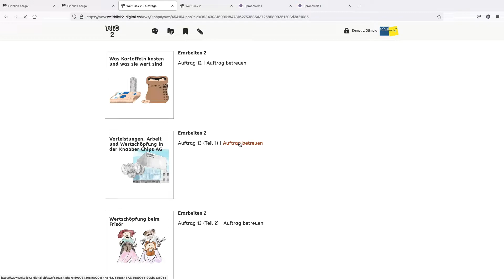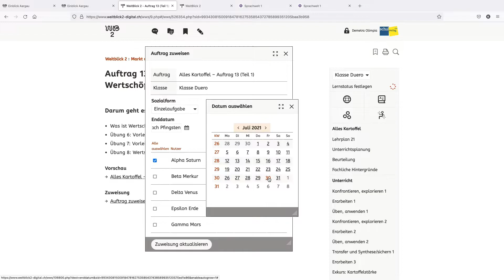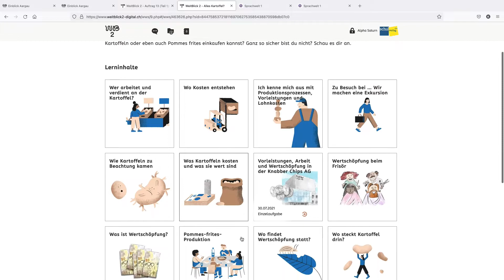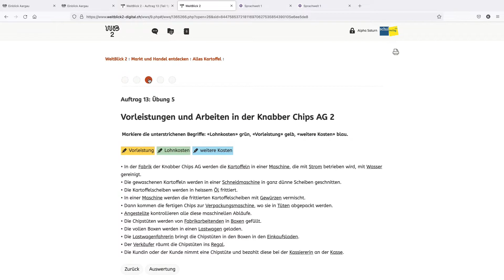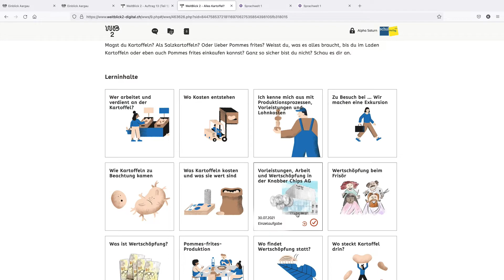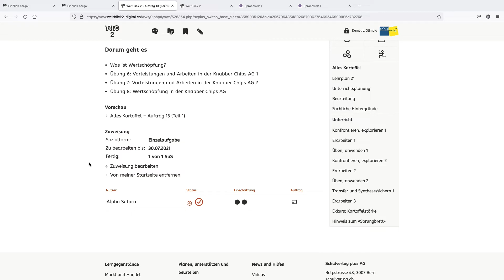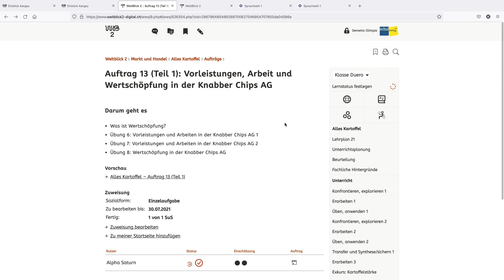Zuweisen von Aufträgen/Aufgaben